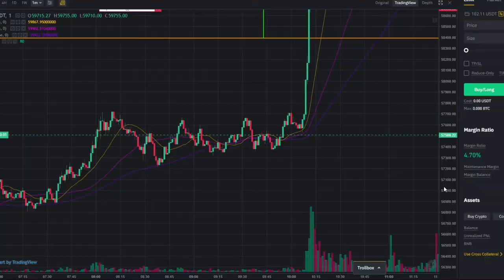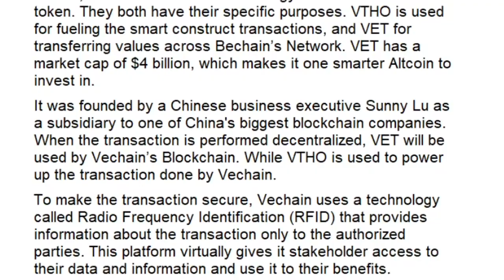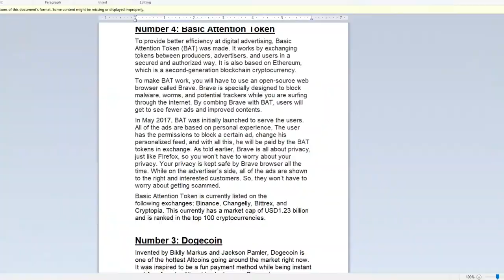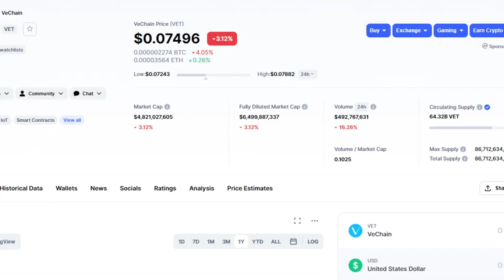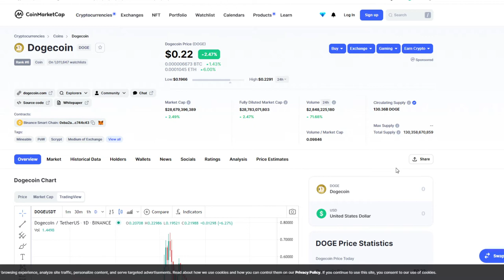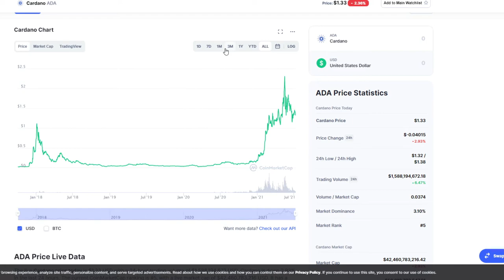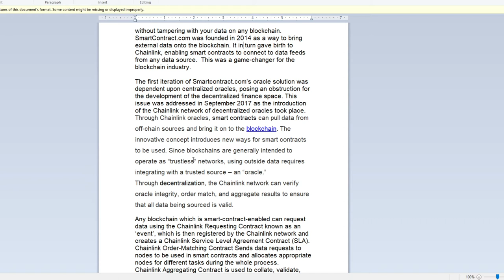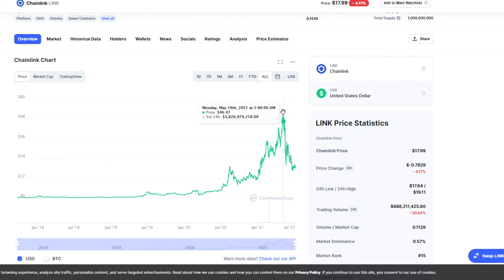Top 5 Altcoins to Buy NOW July / August 2021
Top 5 Altcoins to Buy July / August 2021
► My CryptoCanvas business FREE shipping for USA

Brave Browser